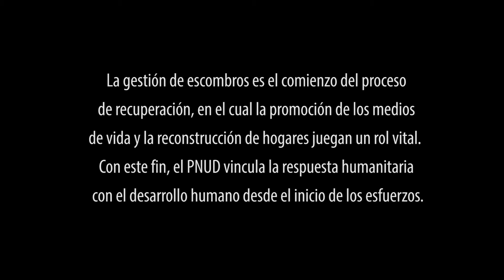Ecuador: Reconstruyendo vidas después del terremoto